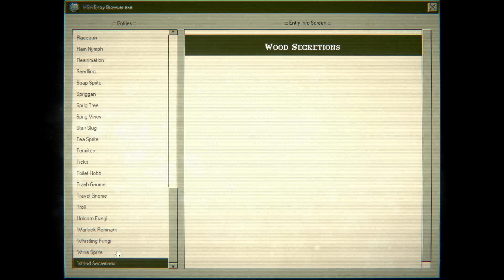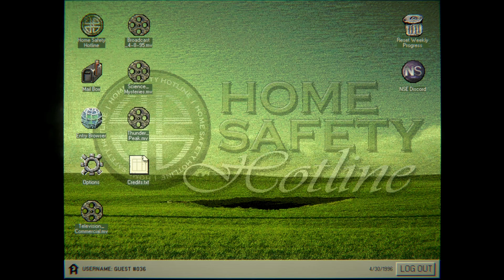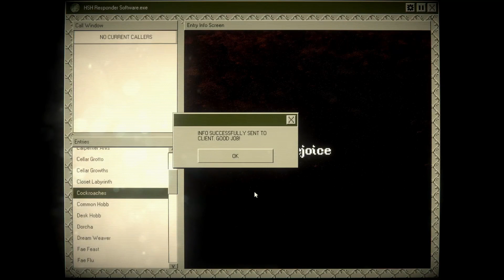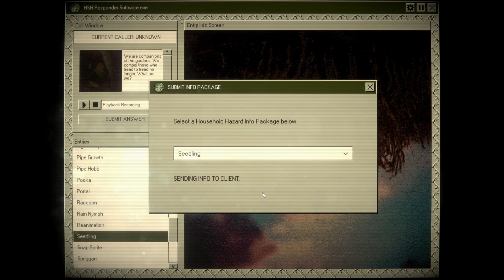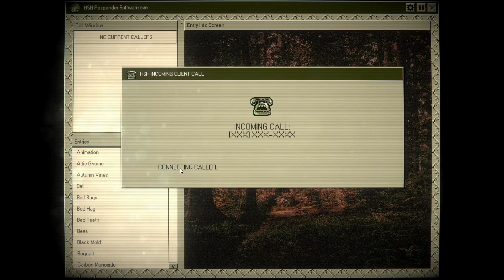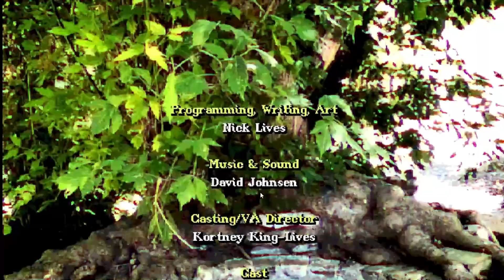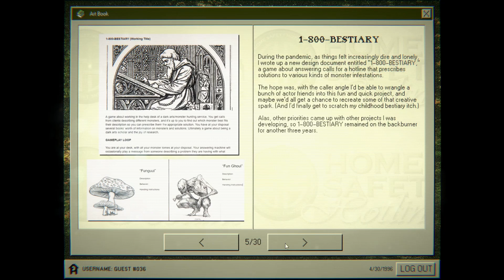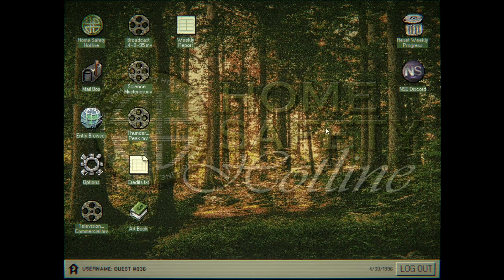Promotions and Digital Rituals? - Home Safety Hotline - Finale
G: Ok, so apparently the Seelie Fae, perhaps the Summer Court, have managed to find a way to digitize a summoning ritual? Most impressive and innovative of them.

Gresham(An original character) was created by:
Consider supporting me by commissioning me for some Voice Acting creativity!